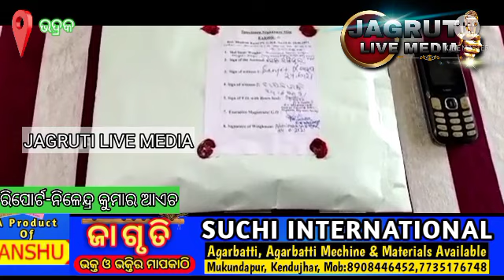ବ୍ରାଉନ ସୁଗାର ଚୋରା ଚାଲାଣ@jagrutilivemedia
ବ୍ରାଉନ ସୁଗାର ଚୋରା ଚାଲାଣ